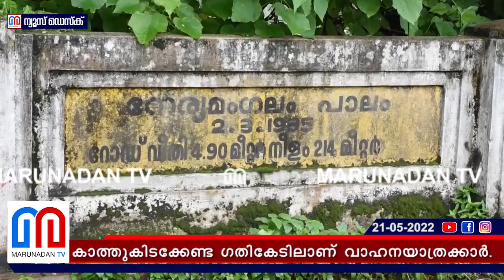മൂന്നാർ യാത്രക്കാർക്ക് ദുരിതം സമ്മാനിച്ച് നേര്യമംഗലം പാലം I Neriamangalam Bridge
ചരിത്ര ശേഷിപ്പെന്ന് വിശേഷിപ്പിക്കപ്പെടുന്ന കൊച്ചി-ധനുഷ്‌കോടി ദേശീയപാതയിലെ  നേര്യമംഗലം ആർച്ച് പാലത്തിൽ ഗതാഗത സ്തംഭനം പതിവായി. അവധി ദിവസങ്ങളിൽ ഇതുവഴിയുള്ള വാഹനയാത്ര ദുരിതം വിതയ്ക്കുന്നതായിട്ടാണ് വിനോദഞ്ചാരികൾ ഉൾപ്പെടെയുള്ളവരുടെ പരാതി. കൊച്ചിയിൽ നിന്നും മൂന്നാറിലേക്കുള്ള പാതയിൽ നേര്യമംഗലത്ത് പെരിയാറിന് കുറുകെ സ്ഥിതി ചെയ്യുന്ന പാലം കടക്കാൻ ഇരു വശങ്ങളിലും ഏറെ നേരം കാത്തുകിടക്കേണ്ട ഗതികേടിലാണ് വാഹനയാത്രക്കാർ.